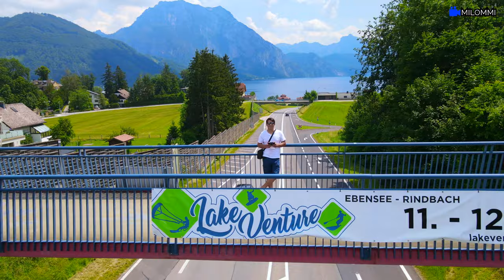Traunsee - Ebensee Austria in 4K ULTRA HD